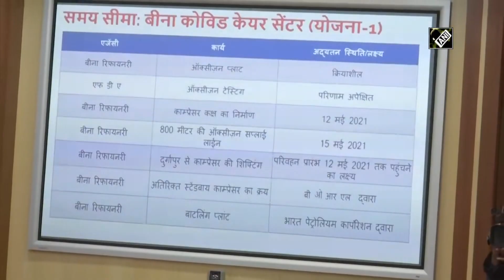CM Shivraj, Dharmendra Pradhan inspect under construction 1000-bed COVID Center in Sagar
Sagar (MP), May 09 (ANI): Amid a surge in COVID-19 cases in Madhya Pradesh, Chief Minister Shivraj Singh Chouhan and Union steel Minister Dharmendra Pradhan inspected an under construction 1000-bedded COVID Care Center in Sagar on May 09. The senior officials of Bharat Oman Refinery Limited were also present. This temporary COVID-19 facility will boost emergency healthcare in Sagar. (KP)